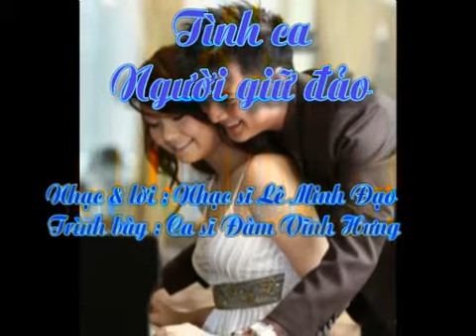Tình Ca Người Giữ Đảo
Tình ca người giữ đảo -Trình bày : Đàm Vĩnh Hưng -Nhạc & lời :Lê Minh Đạo